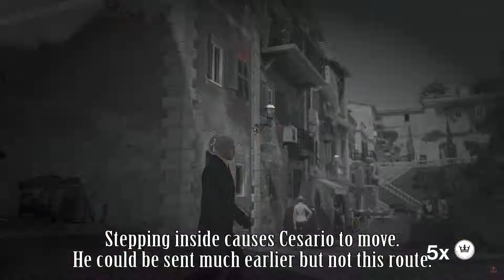Hitman '16 - No More Mister Knife Guy [Gold Bonus]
One of my contracts, with some optional bonus restrictions: No Guard Disguises, Hide All Bodies, and Suit Only (which obviously includes No Guard Disguises). I'm sure this can be cut down significantly with diguises and a better speedrun route but I've only managed to get my best time down to under 6 minutes or so. Pretty sure 4-5 is doable but it's a real brain-melter.